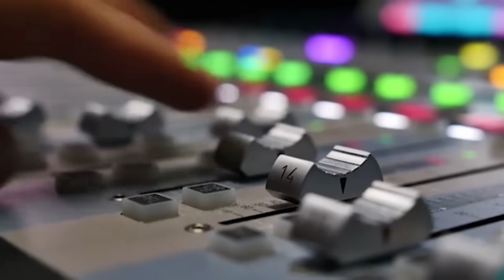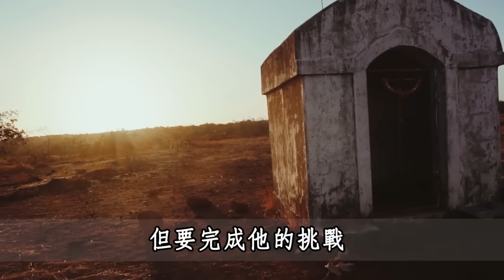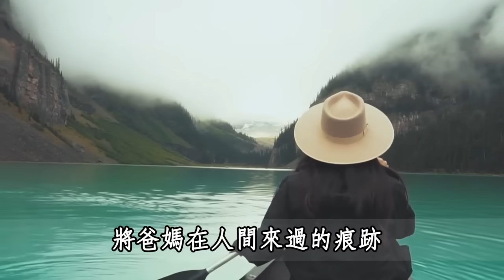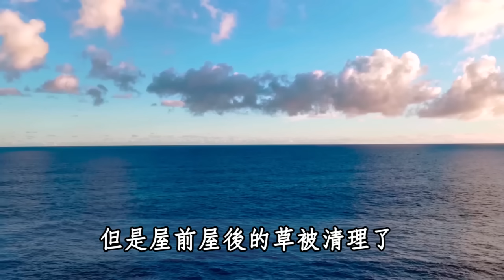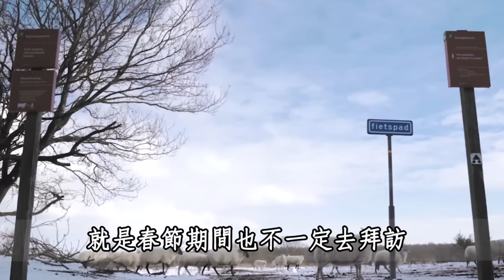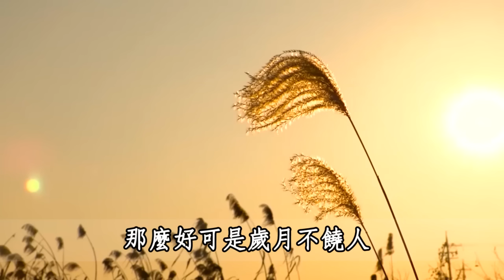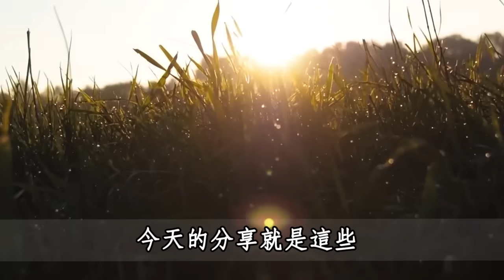如果有一天，父母走了以後，你才會明白4個道理 | 父母走了，不要再把兄弟姐妹當家人了 | 佛禪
佛禪：悄悄偷走壽命的5個習慣，熬夜排在第五位！第1名很多人都中招了，不想疾病找上你就快看看
100歲還能雄風不減？107歲邵逸夫坦言：人過了50歲，只要做好這3件事，比堅持走路更容易健康長壽
佛禪：看過了上百位老人的經歷，我發現晚景淒涼的人，大多是因為2件事，中了1個就要小心了
心理學：女人一輩子不結婚，不要孩子，年紀大了會怎麼樣？聽聽三個過來人的心裡話